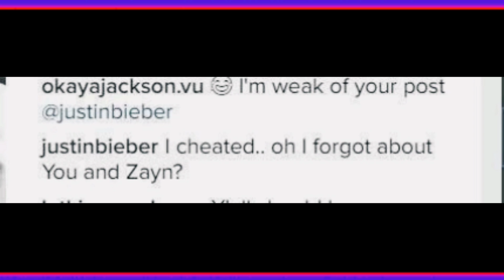Justin Bieber accuses Selena Gomez of cheating on him in the past with Zayn Malik